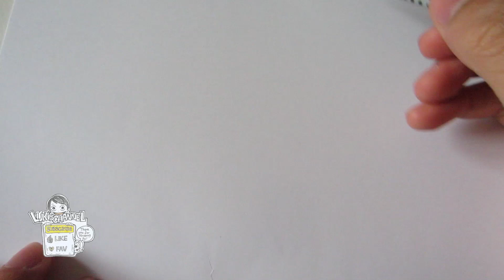How to draw Sora from Kingdom Hearts ソラ)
Hey guys!
this is my attempt at drawing sora, the video game character of Kingdom Hearts. I never played this game, but the artwork is awesome. I found this nice picture of sora, and tried to draw it.

The original picture has a really nice soft feel to it, so you can see i was using gray marker instead of black. I also used polychromos color pencils to color it in, since i can control the color laydown easier.

i really like how it turned out, hope you do too!
If you wanted to see me drawing sora in vibrant colors, check out my video (2 parts)
and fav&like them if you want :)

Copic Ciao markers 72 Set A
Copic Ciao markers 72 Set B
Copic Ciao markers 36 Set E

📷📹*MY GEARS*
Camera: